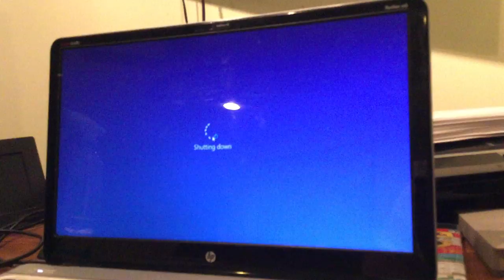jax car wash